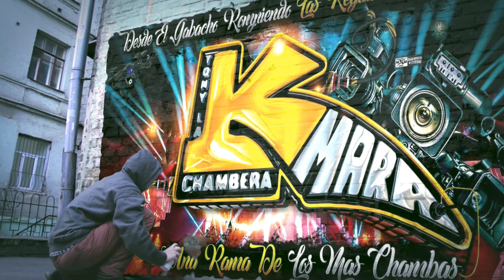🔥ASI SE DISFRUTO EL 19 ANV DE SONIDO TWIST🥵SALON DORADO CON EL MAS CHAMBAS SONIDO CHAMBAO BRONX NYC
MUCHAS GRASIAS